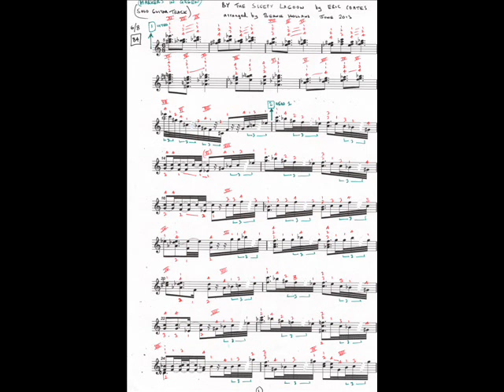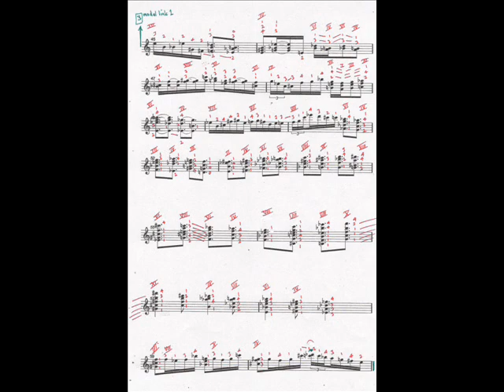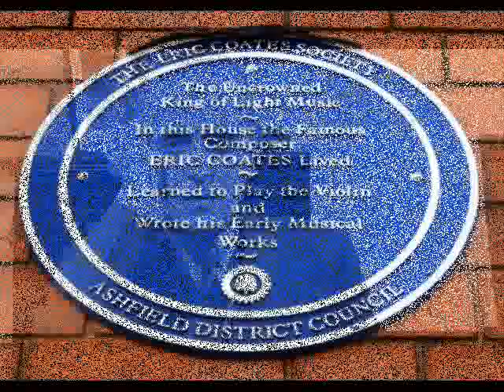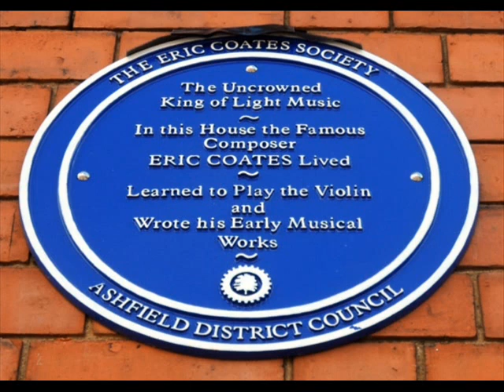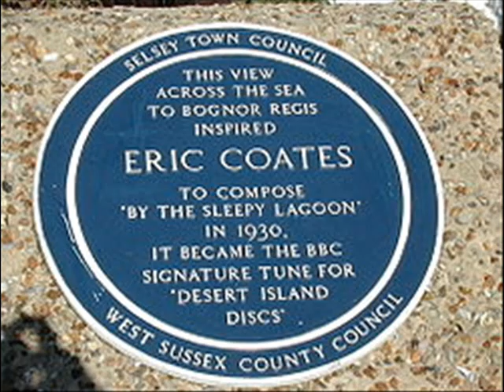SLEEPY LAGOON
This is my arrangement of "By The Sleepy Lagoon" the famous tune by Eric Coates, often referred to as the 'Uncrowned King of Light Music". Coates composed much which was used as theme music for BBC programmes in the 1950s and 1960s both for radio and tv - but this piece is perhaps most familiar to those who remember 'Desert Island Discs' as presented by Roy Plomley, where an invited guest (the word celebrity is now an oxymoron as far as I am concerned) could choose 10 pieces of music to take away to a desert island. Some people regard the term 'Light Music' as a pejorative genre, but Coates was a highly skilled musician with a deep understanding of the crafts of both composition and arranging. On many of his recordings he conducted the orchestra himself and many of his compositions, such as the 'Dambusters' March' have been woven into the fabric of our national identity - or what is now left of it.